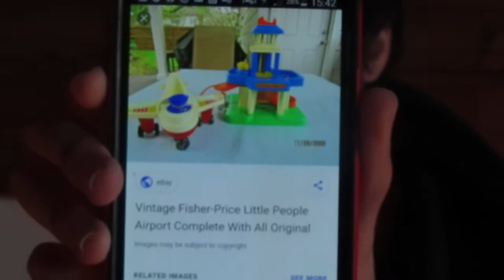Izgubio sam uspomenu na moju drugaricu i jako mi je tesko zbog toga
Napomena Molim vas ako neko ima ovakav avion da mi ga da mnogo bi mi znacilo Hvala Unapred! Pozdrav. David Nisam ga izgubio vec je bacen pas ako ga neko pronadje molim vas da mi ga vrati mnogo mi je stalo do njega Opis Aviona; Mali roze sa jednim slomljenim krilom i bez repa sa zelenim nosem i tockicima. Molim vas pomozite mi da ga vratim.     Jeste da sam pre plakao za ovo alii Razumite  me meni to mnogo znaci jer je to jedan od prvih koje sam dobio u zivotu moze i Poly pocket onaj mali za zamenu ako ga neko ima da mi da. Prosto sam setimentalan i to je tako pogotovo kada su neke moje stvari u pitanju, Ali ja se necu predati tako lako. Pozdrasv. David